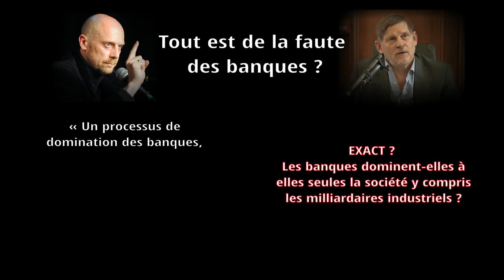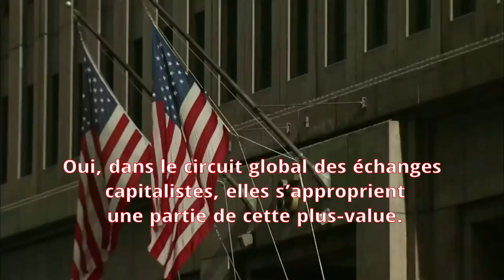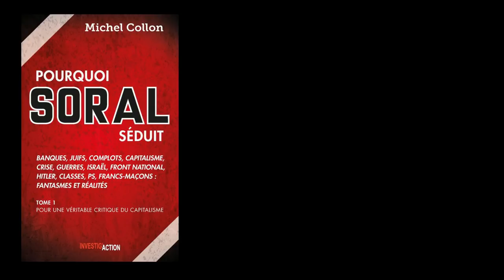Pourquoi Soral séduit : Tout est de la faute des banques ?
Découvrez le nouveau livre de Michel Collon "Pourquoi Soral séduit Tome 1 – Pour une véritable critique du capitalisme"